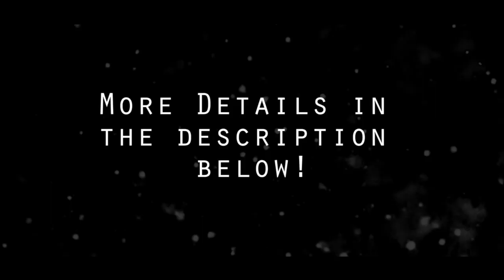My Experiences With A Stud That Went Left...Reaction Part 2...Studs VS Fems